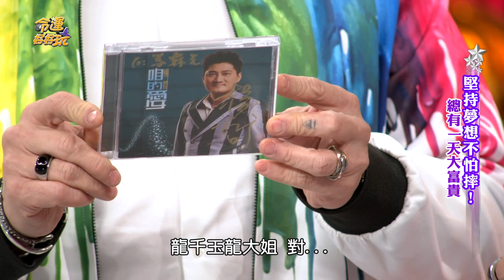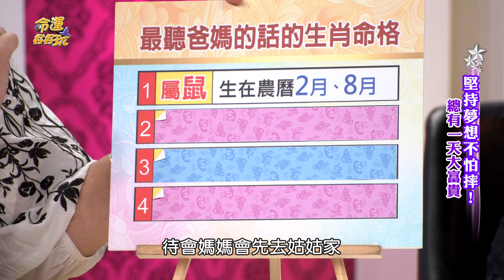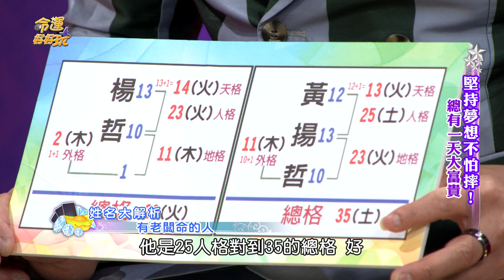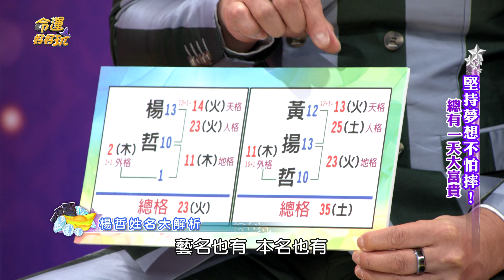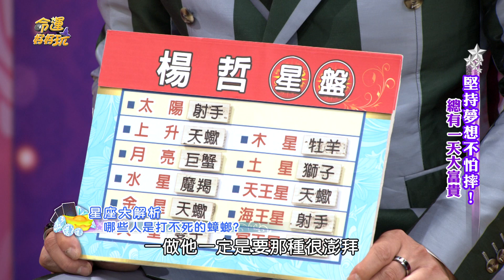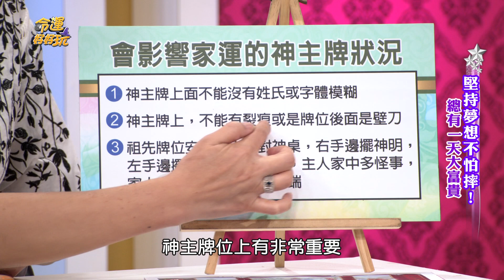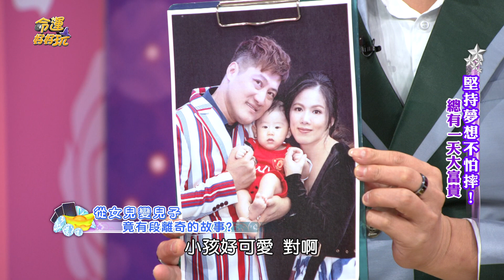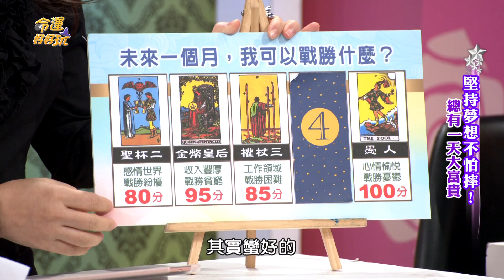【命運好好玩】2019.09.16 堅持夢想不怕摔 (楊哲、郭忠祐 )